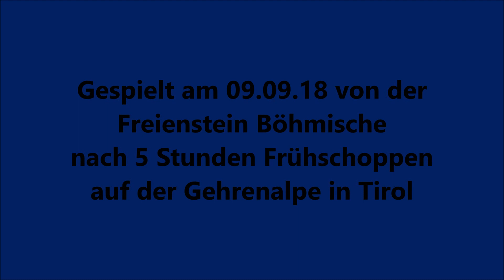Böhmischer Traum - Gespielt von der Freienstein Böhmische am 09.09.18 auf der Gehrenalpe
Nach 5 Stunden Frühschoppen auf der Gehrenalpe in Tirol.